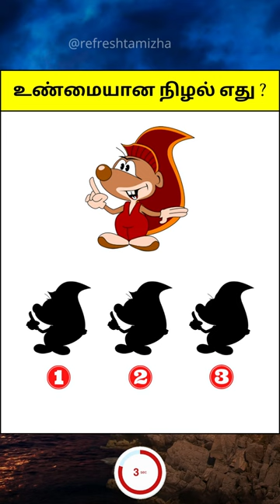Find the Real Shadow - Red Squirrel | Brain Games